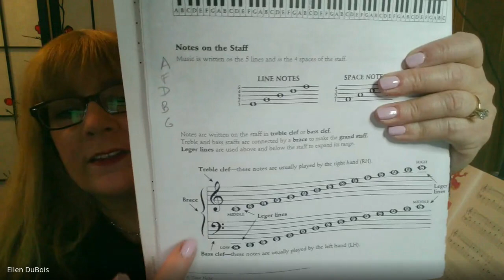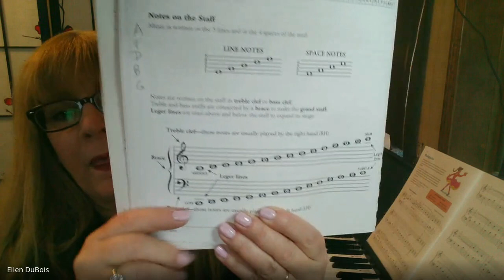Music Minute: Music Notes, Lines, Spaces, Grand Staff!